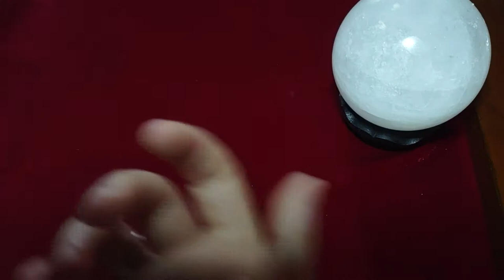URGENT WARNING FOR DM (part 2) - Karmic Plotting with DM's Toxic Friend - $$$$ Involved